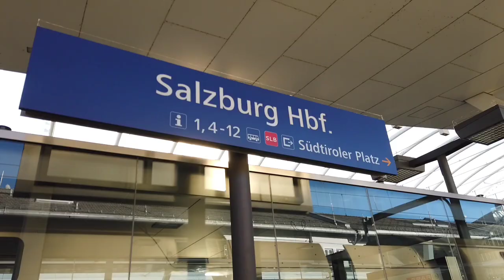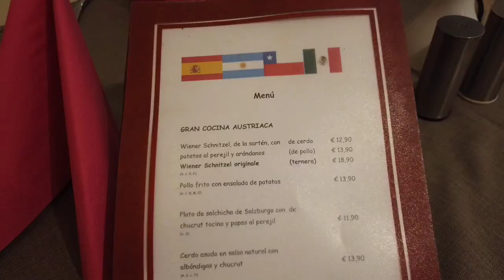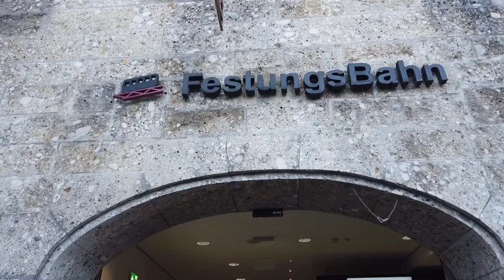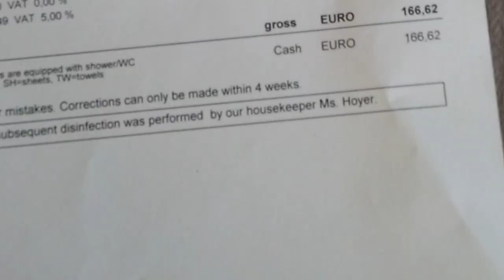🇦🇹GASTOS en un DIA en SALZBURGO visitando los PRINCIPALES SITIOS TURISTICOS/Casa de Mozart 🎻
Está ciudad tiene el toque mágico de lo medieval, sus antiguas callejuelas y edificios de estilo barroco hacen de SALZBURGO una de las ciudades más hermosas de AUSTRIA, acompáñame a recorrer las calles de esta hermosa ciudad, mientras te cuento cuánto PRESUPUESTO gasté pasando un día en esta hermosa CIUDAD visitando sus príncipales atractivos turísticos.

hoy visitaremos:
EL PALACIO Y LOS JARDINES DE MIRABELL
EL CASCO ANTIGUO DE SALZBURGO
LA CASA DE MOZART
EL MERCADO DE SALZBURGO
LA FORTALEZA DE SALZBURGO

VAMOSARECORRERELMUNDO

⭐ Entrenamiento GRATUITO por TIEMPO LIMITADO (apúntate antes de que se cierre):

✅ Aprende a pagar todas tus deudas y liberarte de tus creencias limitantes sobre el dinero con este entrenamiento GRATUITO